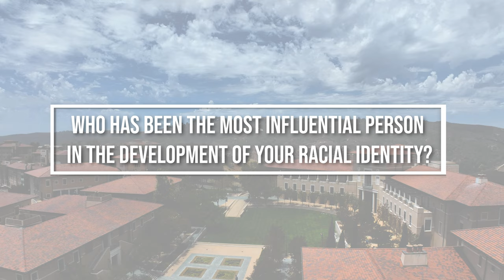Celebrate Black History Month - Soka Profiles - Jonathan Wray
Learn more about our Director of Career Development & Internships, Jonathan Wray. In this Soka profile you'll learn about Jonathan's Identity, what resistance means to him, what inspires him, how he engages with Black heritage, and what brings him joy.

Thinking about joining us at Soka University of America?

SUA is a private, four-year liberal arts college and graduate school located in Orange County, California. SUA offers a 7:1 student-to-faculty ratio (average class size is 12 students) and study abroad is included in the cost of attendance so that every undergraduate spends a semester living in and learning about another culture. Proudly founded upon the Buddhist principles of peace, human rights, and the sanctity of life, SUA offers a non-sectarian curriculum that is open to top students of all nationalities and beliefs.